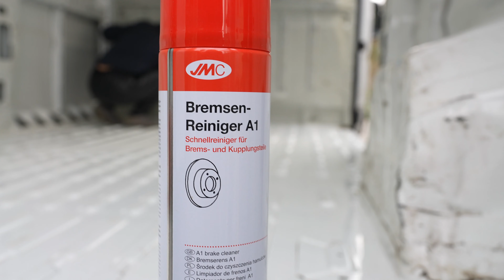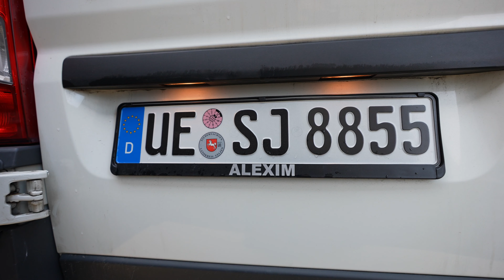Erste Schritte beim VANAUSBAU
Das sind die ersten Schritte von uns beim Vanausbau.
Seitenwände entfernen, Bodenplatte rausnehmen, Fegen, Saugen, Wischen und Roststellen entfernen. Definitiv nicht meine absolute Lieblingsbeschäftigung, aber es ist der erste Schritt, damit unser Traum Realität wird und wir mit einem selbst ausgebauten Van Europa & die Welt bereisen können.

Be apart of this journey :-)